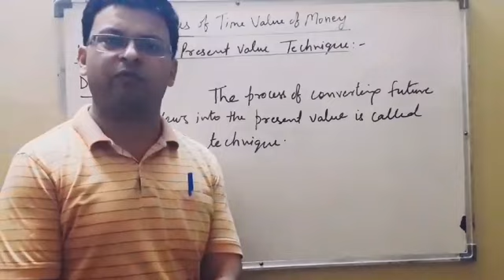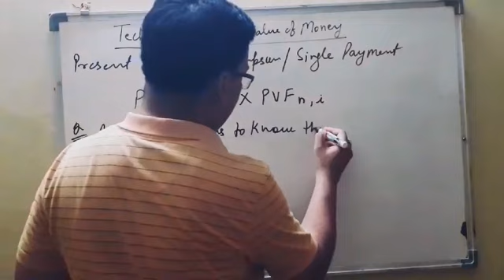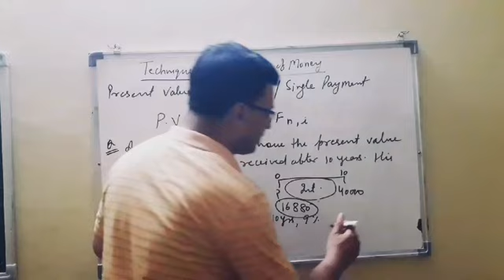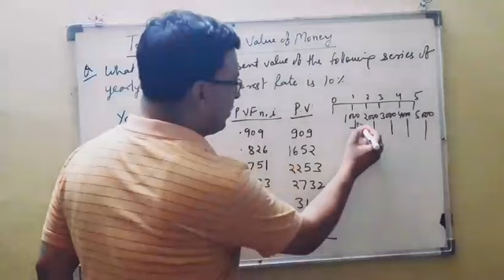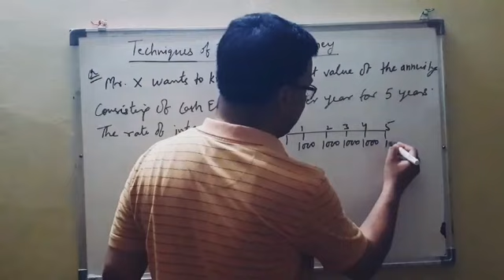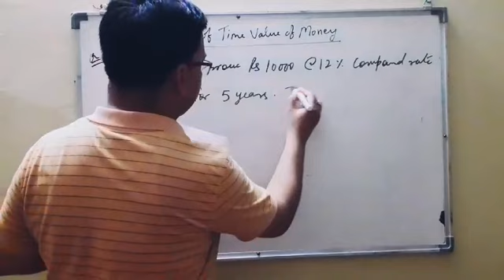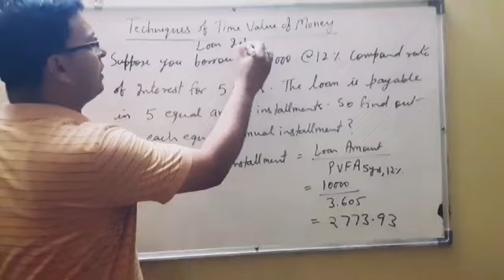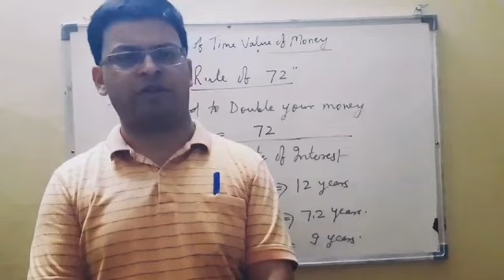Present Value in Financial Management | Dr Abhishek Maheshwari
This video explains the concept of Present Value. The concept and use of PVF and PVFA Tables. How to calculate the EMI of a Loan. Installment calculation and Rule of 72.